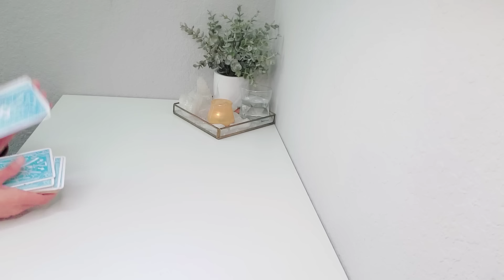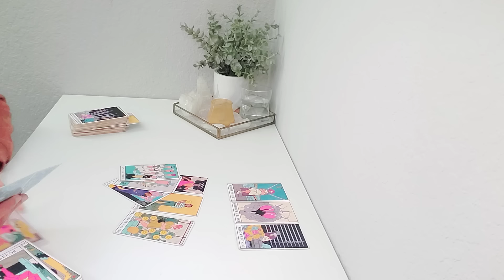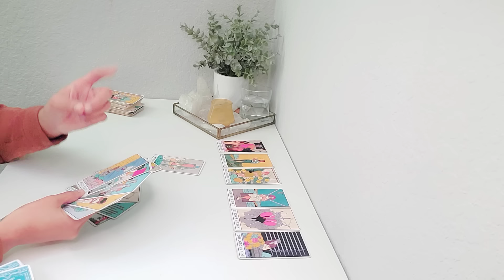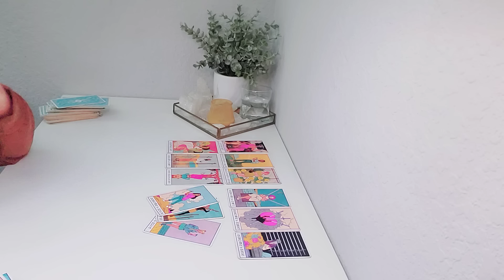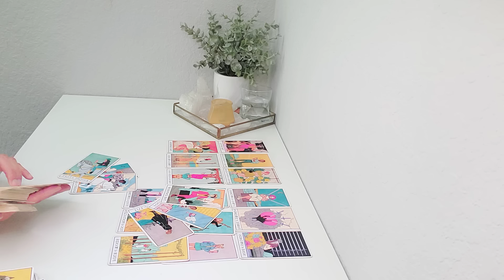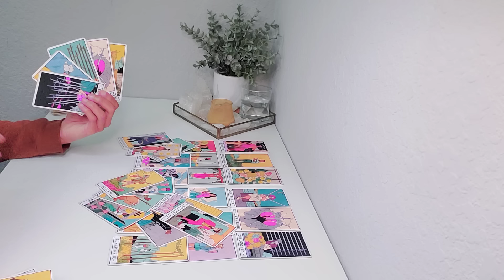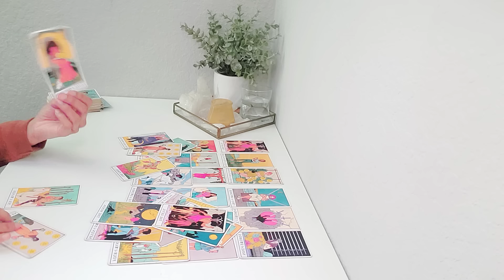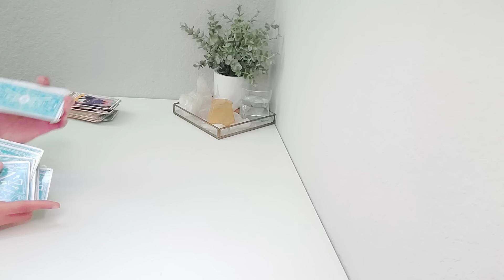❤️ Cancer | This Is Freaking Unbelievable Cancer! 😲 April 2024